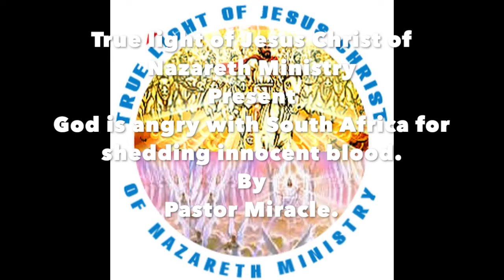God is angry with South Africa for shedding innocent blood